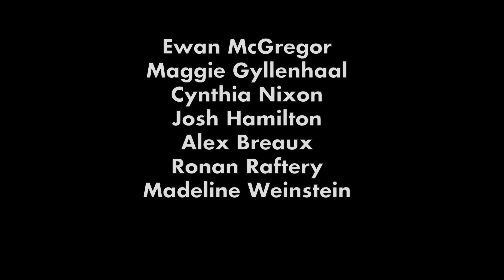The Real Thing - Montage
Two-time Golden Globe® nominee Ewan McGregor is Henry, a playwright not so happily married to Charlotte (Tony Award® winner Cynthia Nixon), the lead actress in his play about a marriage on the verge of collapse. When Henry’s affair with their friend Annie (Academy Award® nominee Maggie Gyllenhaal) threatens to destroy his own marriage, he discovers that life has started imitating art. After Annie leaves her husband so she and Henry can begin a new life together, he can’t help but wonder whether their love is fiction or the real thing.

Delectably witty and deeply affecting, The Real Thing takes a daring glimpse at relationships, fidelity and the passions that often blur our perception of love. Helmed by critically acclaimed director Sam Gold (Roundabout’s Picnic, Seminar) and also starring Drama Desk nominee Josh Hamilton (The Coast of Utopia, “American Horror Story: Coven”), this Tony Award®-winning play by Tom Stoppard (The Coast of Utopia, Arcadia) first seduced audiences in London and New York nearly 30 years ago, when it was called “not only Stoppard’s most moving play, but also the most bracing play that anyone has written about love and marriage in years” (Frank Rich, The New York Times).